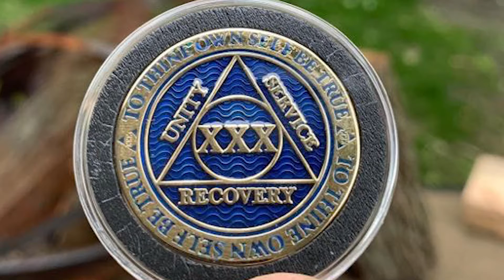Arvin's Story of Recovery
As part of our ongoing collaboration with the Lancaster County Recovery Alliance and LNP's Balance Magazine Arvin shares his recovery story.